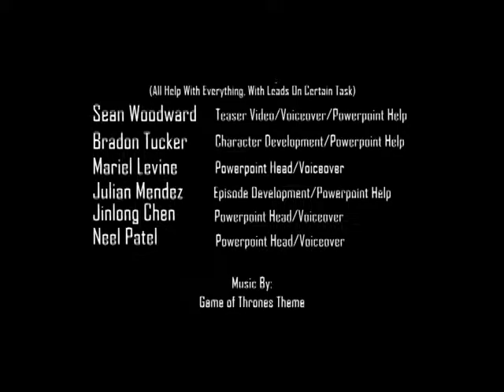Seven Kingdoms Pub Teaser Video